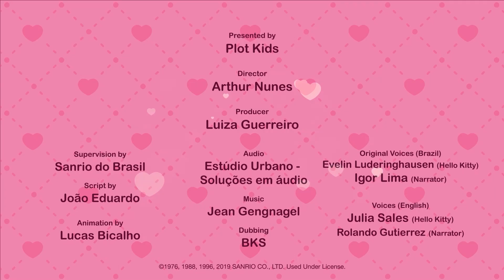Mestieri | Il Mondo di Hello Kitty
SANRIO e HELLO KITTY sono marchi registrati Sanrio Company Ltd. I personaggi sono protetti da Copyright. Tutti i diritti sono riservati.